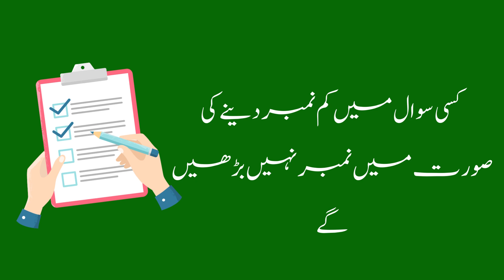paper rechecking application 2023 | recheck mein kitne number badhta hai | Paper Rechecking Process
Paper Recheck Kesy Hota Hai | recheck mein kitne number badhta hai | Paper Rechecking Process | Paper rechecking application 2023
In this video, we will tell you how a board can increase your marks during the rechecking process. must watch this video and subscribe to our educational news of Dera ghazi khan for more updates.